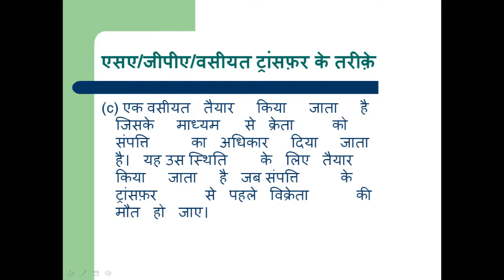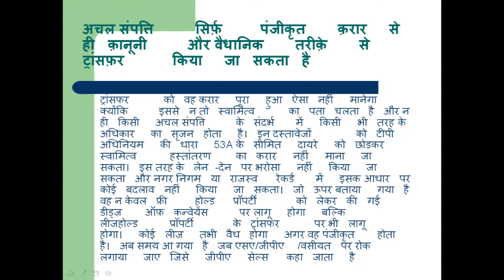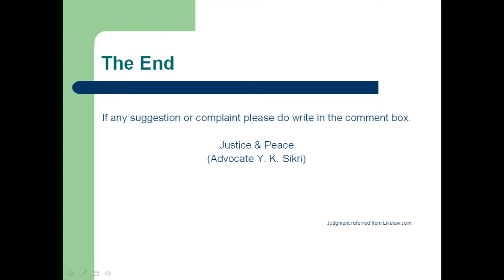Kya value hai Power of attorney GPA ki jaante hain YouTube video ke madhyam se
किसी के नाम पॉवर ऑफ़ अटॉर्नी कर देने से वो प्रॉपर्टी का मालिक नहीं बन जाता l Supreme Court

Hi ,
I am Advocate Y.K. Sikri,  welcome to Justice & Peace channel.

Friends aap please watch my video aur achi lage to like aur share kariye. Yadi aap mujhse kuch puchna chahte hain to comment box me comment bhi kar sakte hain ya email. I will try reply as soon possible.

Dhanyawad.

Hello friends, mera naam Y. K. Sikri hai and main Delhi High Court and district courts me practise karta hu. Is channel ke madhyam se main aap logo ki legal knowledge bhadana chahta hu. Samay samay par Supreme court and High court law ko alag tarah se interpret karte rehte hain and uska ek aam nagrik ki life par kya asar padta hai ye apni videos ke madhyam se aap logo tak pahuchana mera lakshya hai.